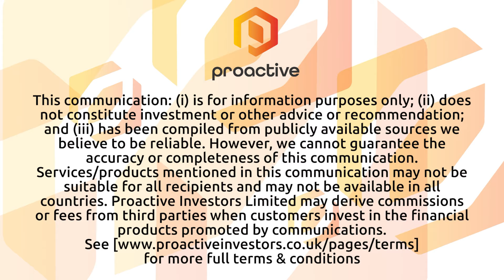ZOO Digital Group signs new streaming deal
Zoo Digital Group PLC CEO Stuart Green speaks to Proactive's Thomas Warner after announcing the signing of a new contract with a "major Hollywood studio" to provide services and technology for what he calls "another high-profile streaming service”

Green goes on to explains what the deal means for the business and how it fits in with the wider strategy.